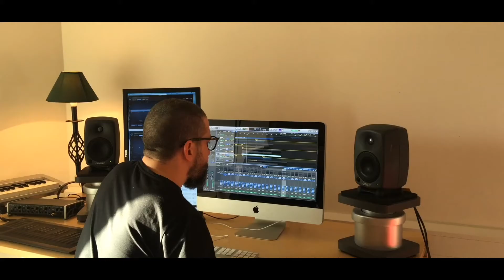Óscar Mascareñas - Songs for Jackson Pollock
The album Songs for Jackson Pollock was conceived as a response to the exhibition ‘Blind Spots’ - held at the Tate Liverpool (UK) in the summer 2015 (and later at the Dallas Museum of Art in Texas) - which showcased works by the 20th century American artist Jackson Pollock, in particular his Black Paintings. The works themselves and the very powerful presence of the artist in and through them - indeed beyond the boundaries of the canvas - had a rather profound impact on me at the time, and has continued to influence my life and endeavours ever since. After my return to Ireland, I decided I wanted to embody such an experience through sound, and more particularly, vocal sound - given the plasticity of the voice. After two years of work that involved devising, recording and mixing twelve distinct pieces, the album was finally conceived.

My intention with this collection of songs is thus to share with the listener the experience I had at the gallery. To share it yet not to represent it (or re-present it), but to expose it or reveal it through the intimacy of the voice.

Óscar Mascareñas